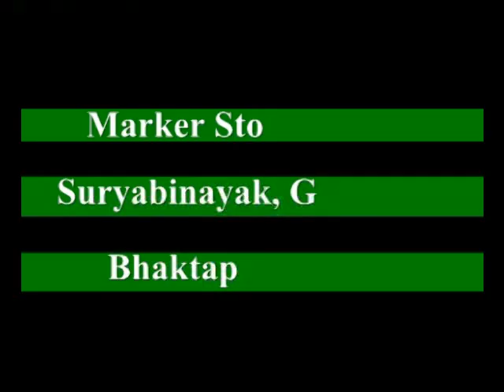Nepal Official Travels Partner - Marker Stone Travels